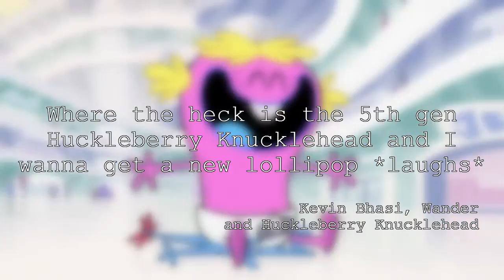Youtube poop: Apple Byte - Brian Tong accidentally invites Wander to his birthday party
EDIT 24/9/17: I know the song choice at the end may be weird for some, but I have an inkling for music genres like swing, country, easy listening, and similar genres, and this is one of the times where it leaked out. I have learned from this YTP and have improved.

I haven't made a Brian Tong YTP in a while, probably because his shows aren't all that poopable anyway.

OSFirstTimer - iPhone 6 Plus - In Depth Unboxing and Multiuser Review (2014)
Wander Over Yonder - The Bounty
The Two Man Gentlemen Band - Fancy Beer